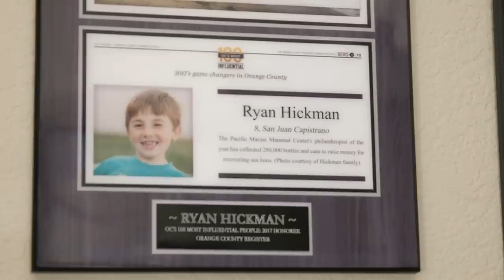10-Year-Old HERO Saving The Planet! | Ryan’s Recycled 750,000 Bottles & Cans!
10-year-old Ryan Hickman is doing more than his fair share to keep Earth clean!

COMMENT with someone we NEED to feature on the show.